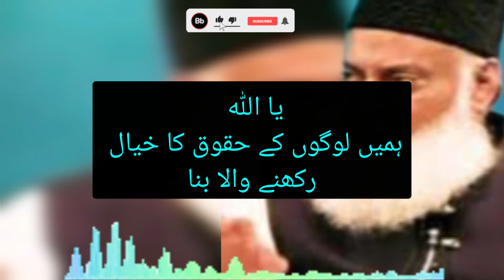Warasat Mein Behan Ko Hisa Na Denay Walon K Liye Nabi SAWW Ka Pegham|Dr Israr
Warasat Mein Behan Ko Hissa Na Denay Walon K Liye Nabi SAWW Ka Pegham| @religionofnature7949